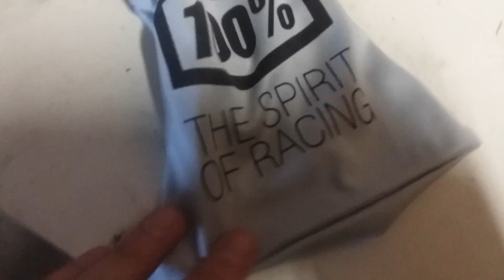New 2019 Dirt biking gear